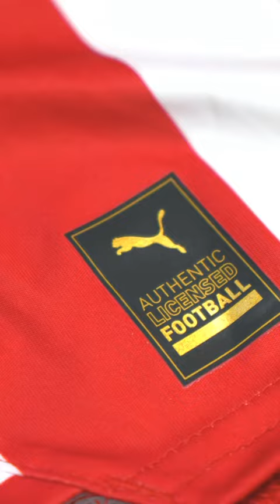🐐 La NUEVA Jersey De CHIVAS para el Apertura 2023! Version de JUGADOR!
Aquí tenemos la nueva jersey local de Chivas para la Apertura 2023! Al fin regresaron los cuernos de Chivas. Esta es la version de jugador. Hands on first impressions.